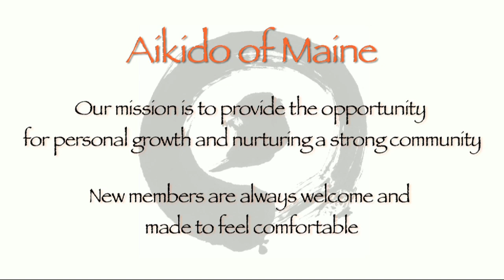Aikido YouTube HQ H264 HD